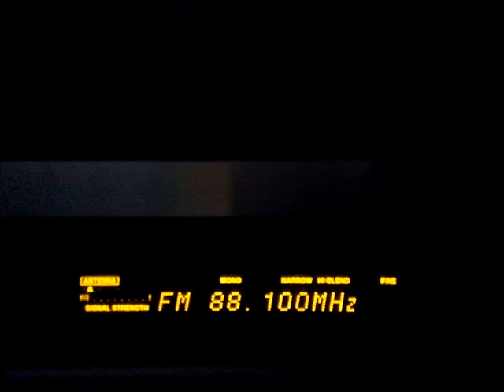Horizont BG în Brasov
Kavarna (Bg) 325 km